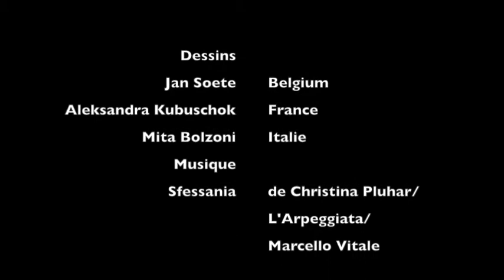Danses parlées #1 F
Rendez-vous autour de la Tarentelle avec Anna Dego.
Danses parlées naissent lorsque les corps ne peuvent pas se rencontrer, lorsqu'ils sont catapultés en quelque chose hors de l'ordinaire. Les mots deviennent le véhicule pour continuer à danser, une danse différente, une danse parlée.